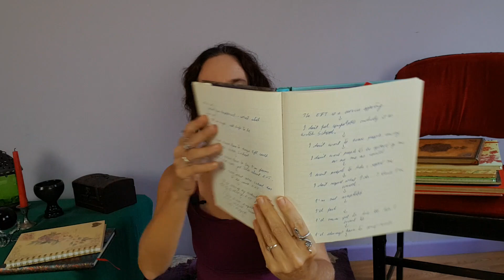How To Create A shadow Journal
How To Create A Shadow Journal - A shadow journal is all about your exploration and discovering of yourself whereas a Book Of Shadows is more a reference guide where you put your spells, rituals, correspondances etc.
In this video I share some of my shadow workings that I've included in my shadow journal.